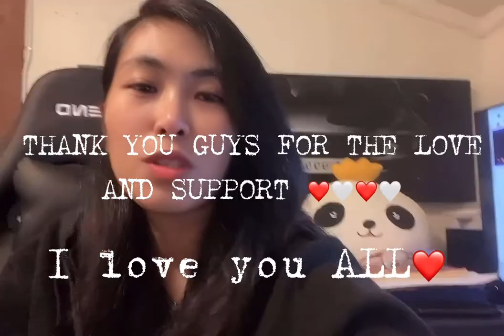HAPPY 1K+ SUBSCRIBERS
thank you soooo much to all of you! MUCH LOVE!!